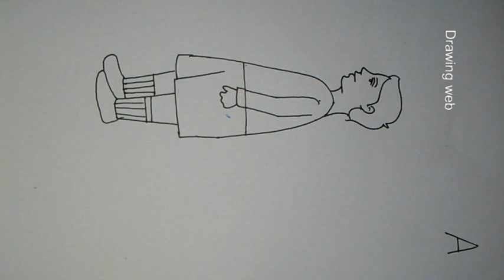VERY EASY, How to turn letter A into drawing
Drawing web

also Like👌 ,
Comments😍 and
Share. plz..🙏🙏🙏